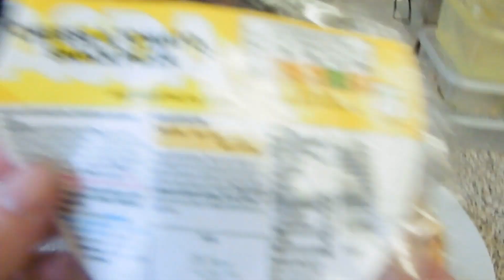WIAT 11/11/2022 Following Calorie Counting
Hi guys, this is Friay's what I eat in a day following calorie counting.

katielouisepage